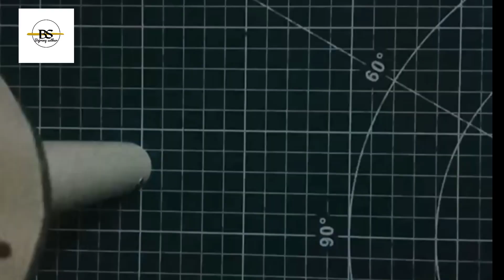how to make Diwali lights at home amazing Diwali lights making